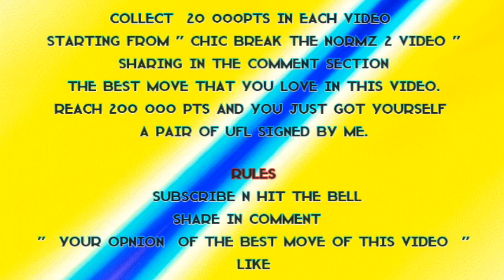(CBTN3) EPIC PERFORMANCE THAT WILL KEEP YOU SPEECHLESS!!!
⇨ REMEMBER THAT IF YOU WANT TO WINS A PAIR OF UFL YOU GOT TO FOLLOW THE RULES AT THE END OF THE VIDEO.THX FOR WATCHING AND I TRULLY HOPE THAT THIS WILL TRIGGER ALL OF YOU TO INSPIRED YOU TO LEAP OF FAITH INTO THE UNKNOW AND OPEN YOUR HEART TO YOU TRUE DIVINE DREAMS. ENJOY🧚‍♂️🕯